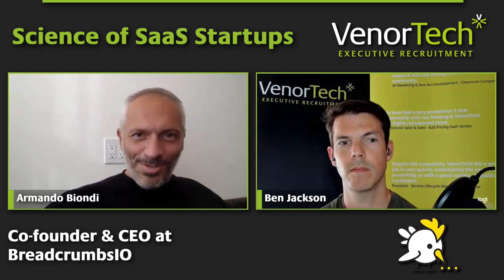Science of SaaS Startups - with Armando Biondi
Breadcrumbs provide a Lead Scoring platform that works. 10X better, 10X faster, 10X cheaper. It helps you find your customers… for real.

In this episode, we chat with Armando Biondi, Co-Founder &CEO at Breadcrumbs.io.

Listen to this fascinating conversation about their innovative Revenue Acceleration engine. Find out more about Armando's career and what it's like at a hypergrowth company.